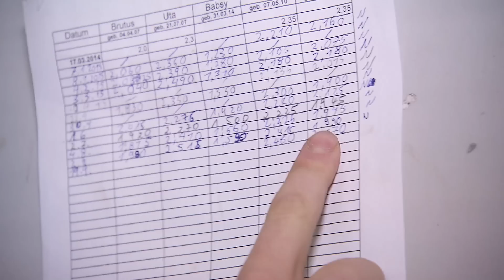Beutelsuche bei den Kängurus und Dianameerkatze Rhea wird erwachsen | Panda, Gorilla & Co.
Im Zoo gab es Nachwuchs bei den Roten Riesenkängurus. Diese Art von Känguru ist der größte Vertreter der Känguru Familie und das größte lebende Beuteltier. Der Känguru Nachwuchs ist mittlerweile zehn Monate alt, aber noch weiß keiner, ob der kleine Hüpfer ein Junge oder ein Mädchen ist. Heute wird es spannend, denn das Känguru Jungtier bekommt seinen Chip. Gleichzeitig wollen Tierarzt Dr. Andreas Ochs und Reviertierpfleger Christian Möller prüfen, ob das Jungtier einen Beutel hat, das würde bedeuten, dass das junge Känguru ein Mädchen ist.
Im Tierpark haben die beiden Tierpflegerinnen Katrin Ansorg und Sabine Busse ein ordentliches Programm vor sich. Auf ihrer täglichen Tour im Greifvogelrevier legen sie 15 Kilometer mit dem Fahrrad zurück. Etwa 200 Vögel leben im Tierpark in 54 Volieren. Heute heißen die Stationen auf ihrer Runde: der Habichtskauz, die frechen Bergkarakaras und die Sekretäre.
Abschiedsschmerz im Affenhaus: Die kleine Dianameerkatze Rhea ist gar nicht mehr so klein und soll heute ihr letztes Fläschchen bekommen. Ein besonderer Moment für Kurator Dr. Andreas Pauly und Tierpfleger Axel Oberländer, schließlich haben sie die Kleine mit der Flasche aufgezogen. Die beiden haben die Dianameerkatze sichtlich ins Herz geschlossen und entlassen sie mit etwas Wehmut in die Volljährigkeit.
Außerdem in dieser Folge von „Panda, Gorilla & Co.“: auf Frühstücksrunde bei den Affen, eine fleißige Elefantendame Anchali und ein gieriger Mohrenmaki namens Brutus.